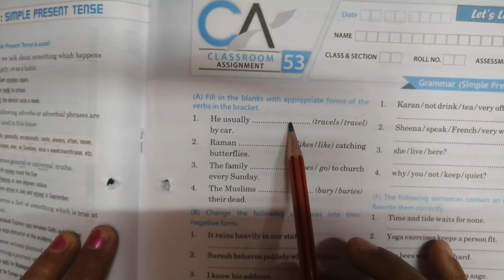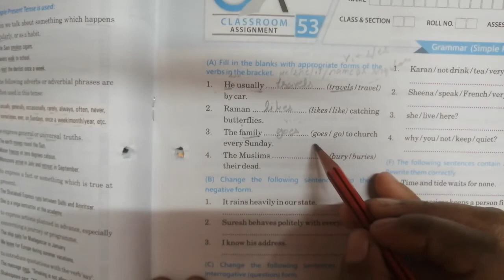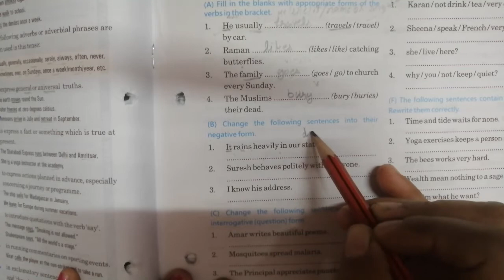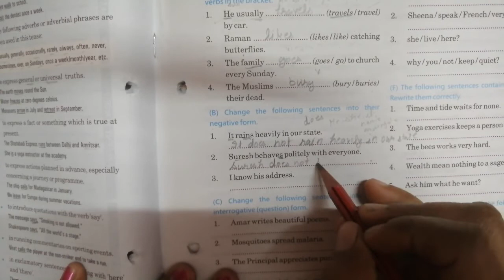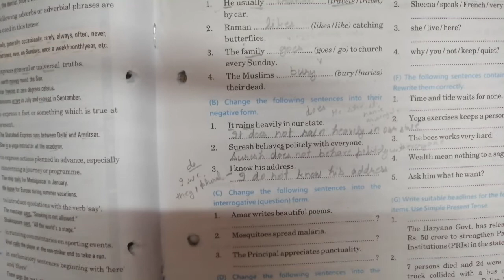Class-7th (English Grammar - Compacta) Module - 5, Lecture - 63